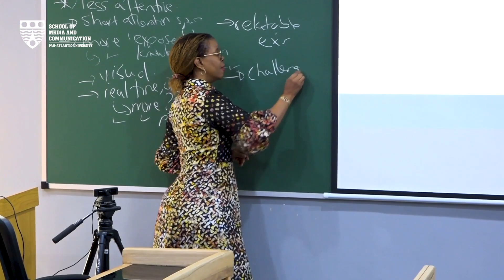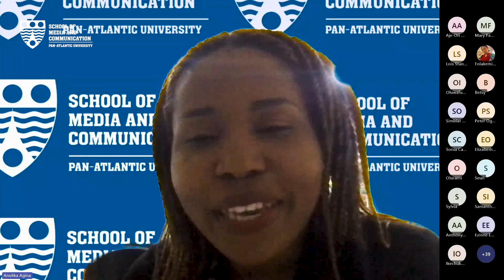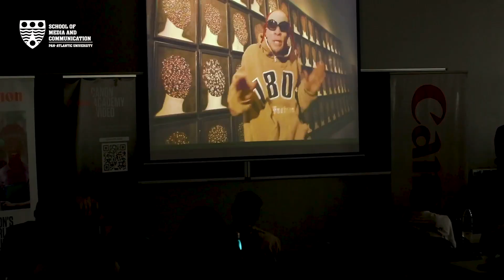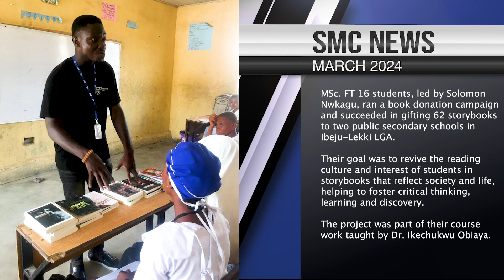SMC_PAU News | March 2024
A round-up of events and activities within and around the School of Media and Communication for March 2024